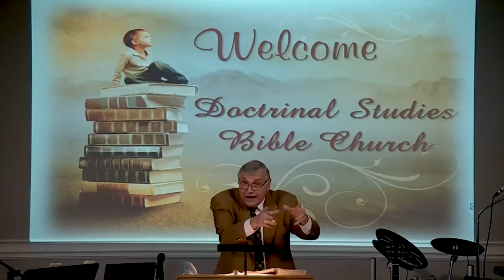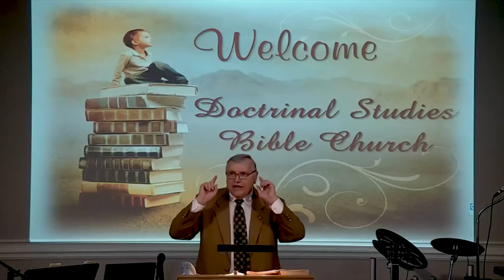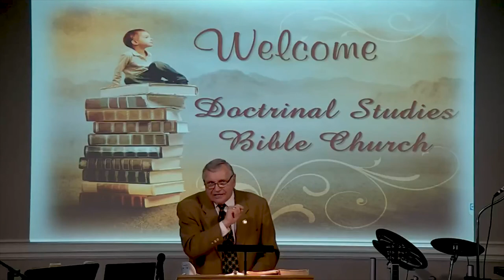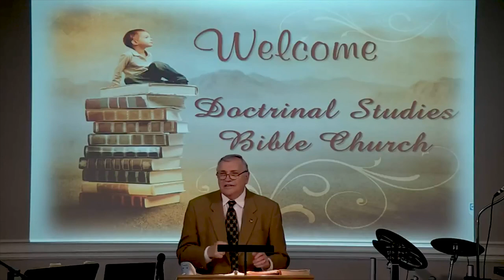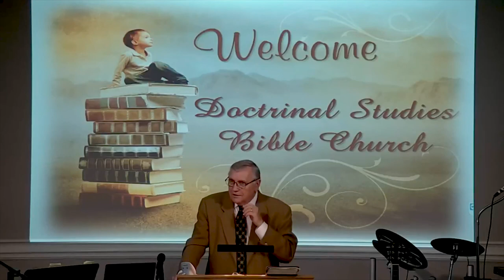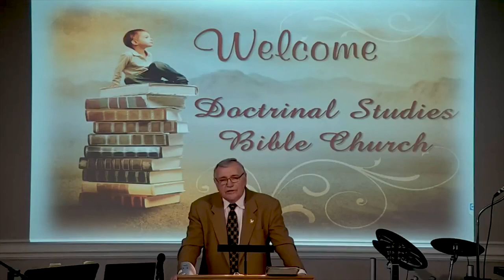DSBC - Ron Adema - Book of James (#24) - Bridle Your Tongue - Aug 5th 2018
Date: 08/05/2018

Pastor: Ron Adema

Series: Book of James

Title:  Bridle Your Tongue